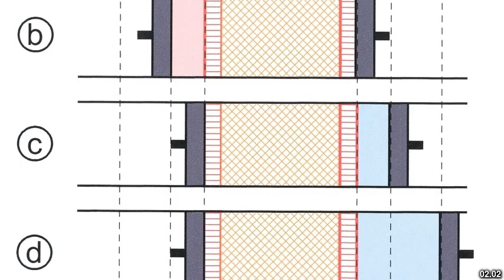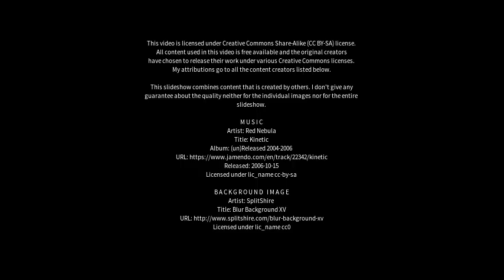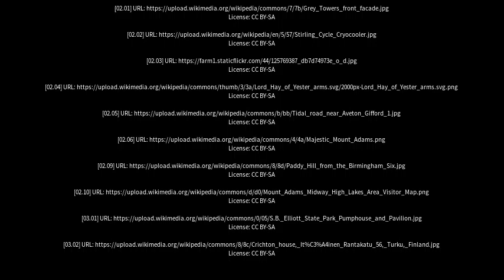Best places to visit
Best places to visit - Gifford (United Kingdom) Best places to visit - Slideshows from all over the world - City trips, nature pictures, etc.